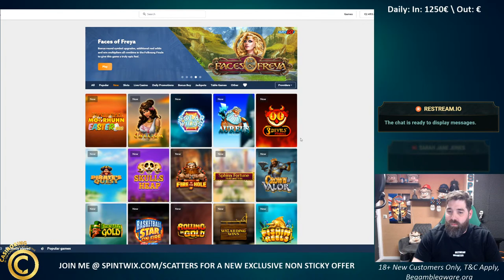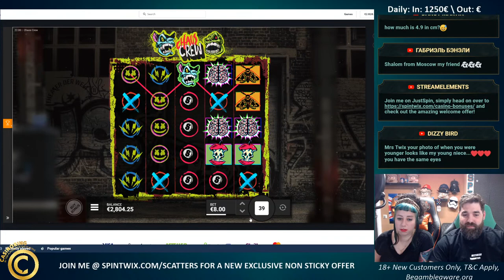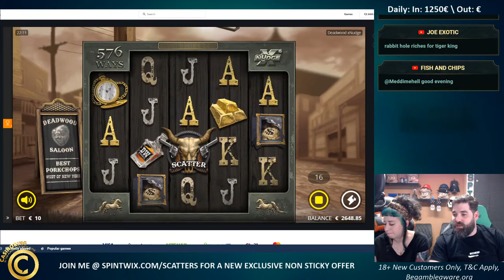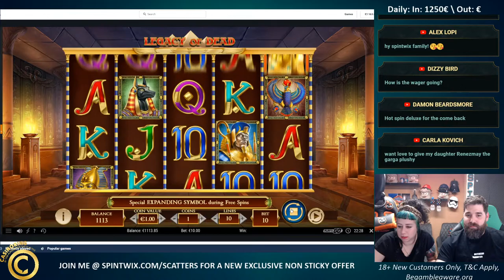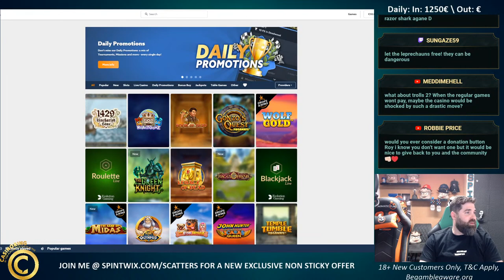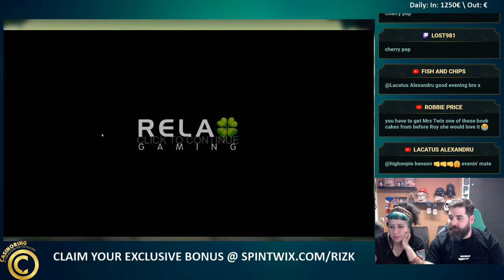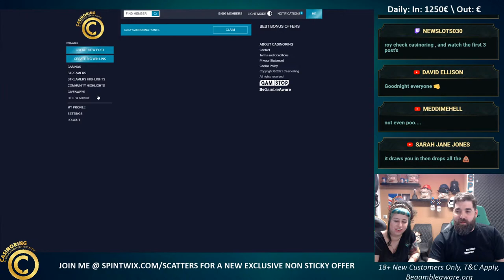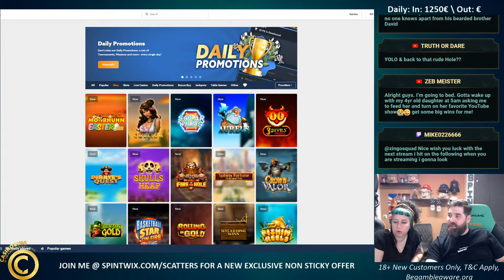Extra Stream Cashout TIME - Check out the new Exclusive Offers !Rizk !Loyal